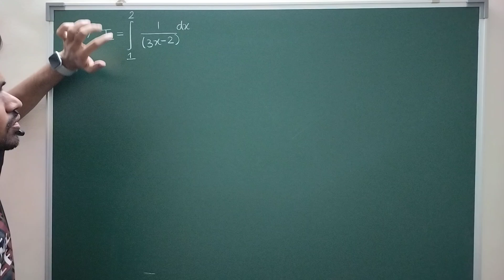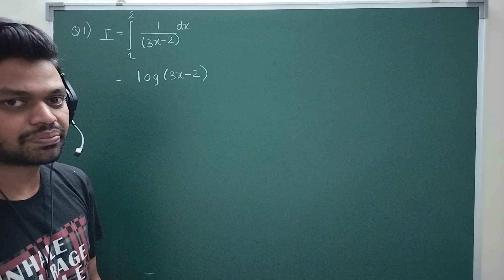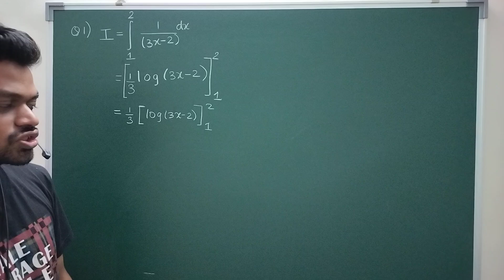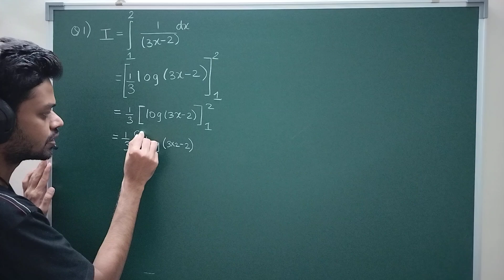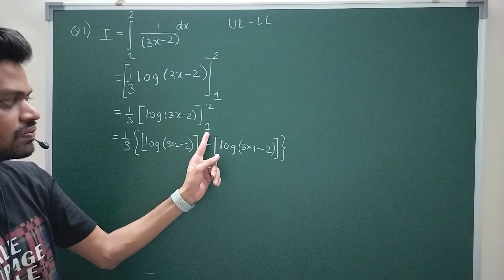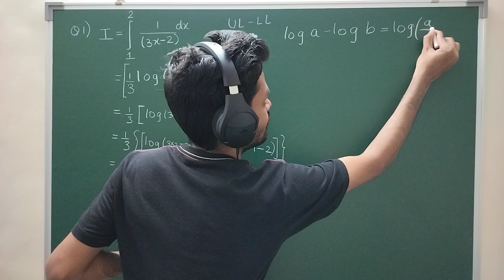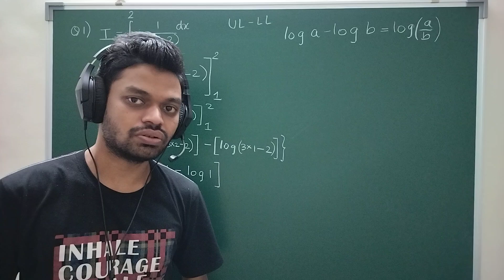Definite Integration | Applied Mathematics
Definite Integration Applied Mathematics | Saarang Maths
1. what is definite and indefinite integration ?
2. how to solve definite integration ?
3. How to Solve Integration Problems?